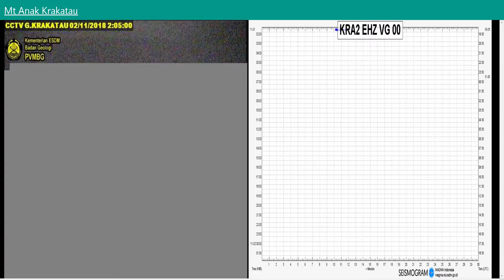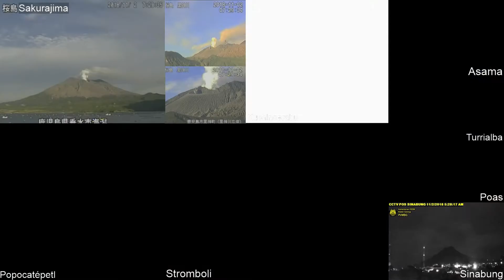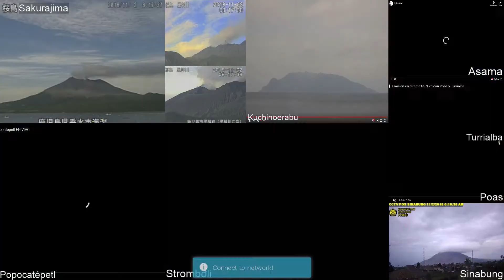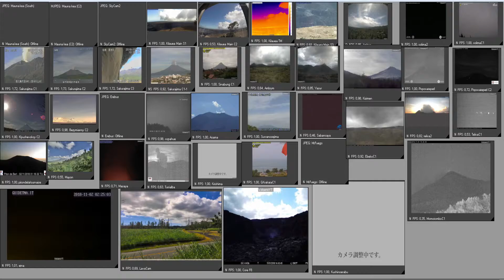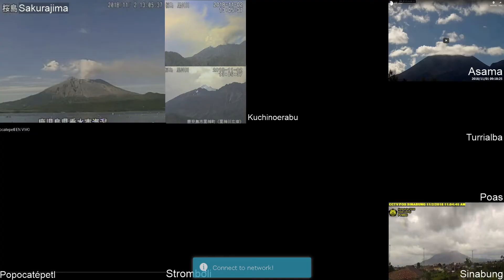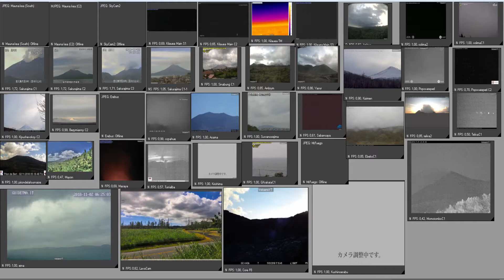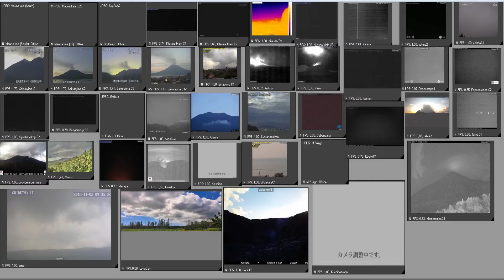2/11/2018 WITA - Volcano MultiView TimeLapse